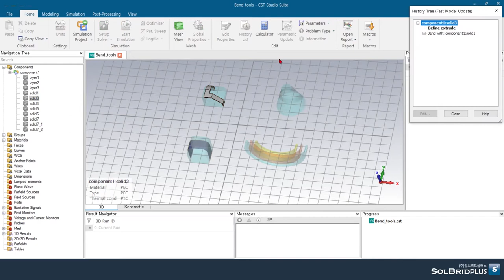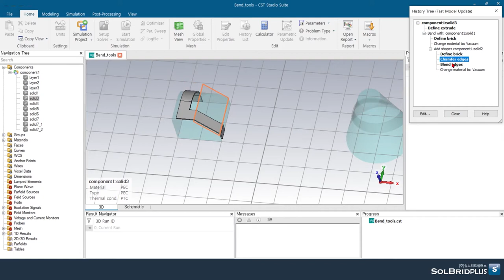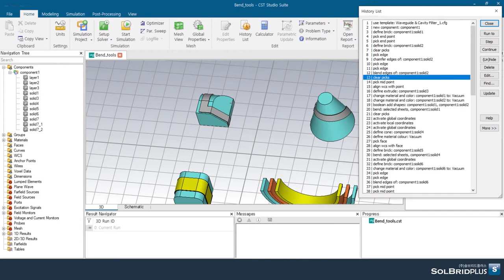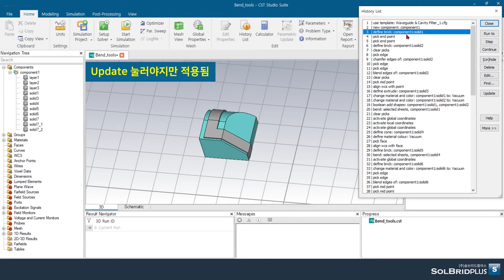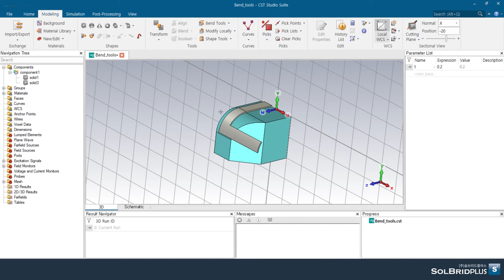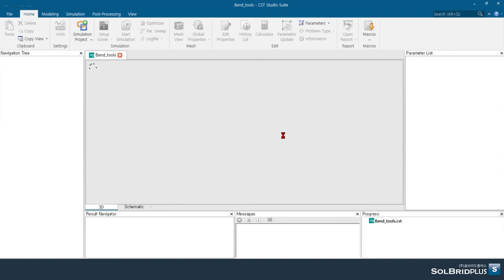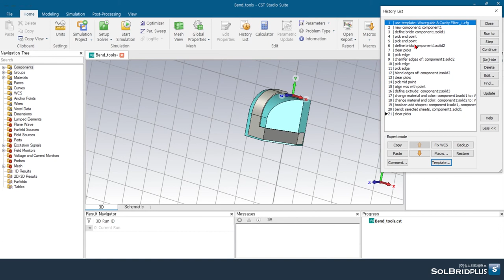CST STUDIO SUITE Tutorial (32) | History List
Home or Modeling - Edit - History List : 설계 시 진행되었던 모든 이력을 확인/수정할 수 있습니다.